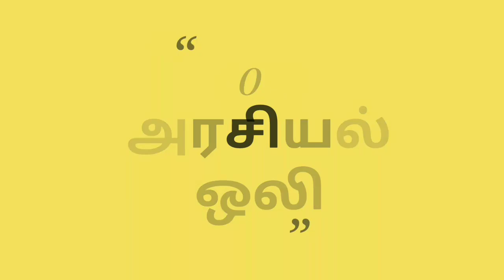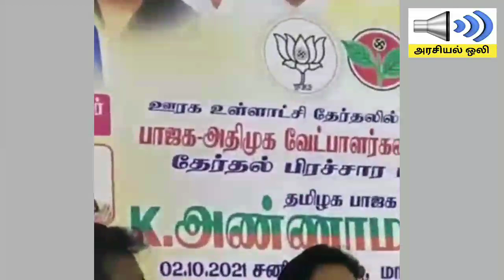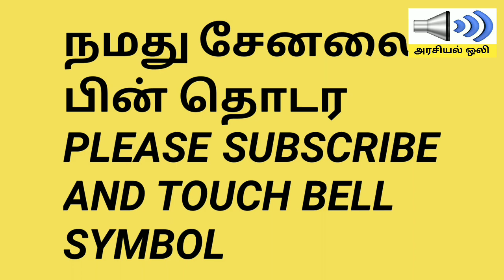திமுகவை பொதுமேடை பிரச்சாரத்தில் வெளுத்து வாங்கிய கரு நாகராஜன் அண்ணாமலை செய்ததை பாருங்கள்